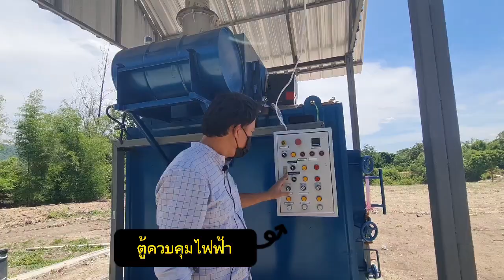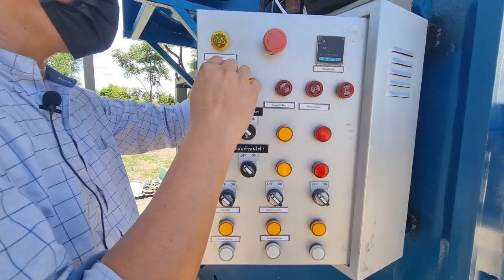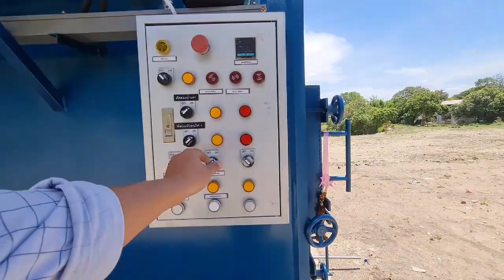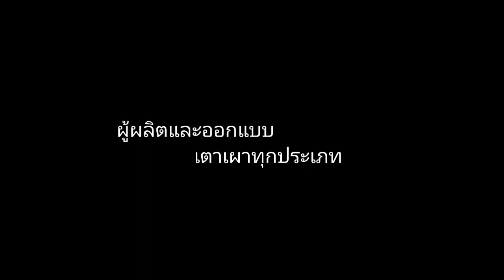เตาเผาขยะ Incinerator Model Inp-m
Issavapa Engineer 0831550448